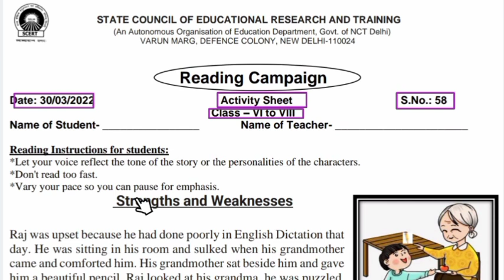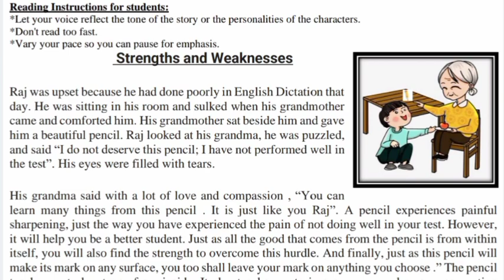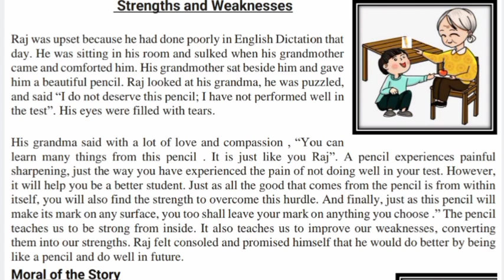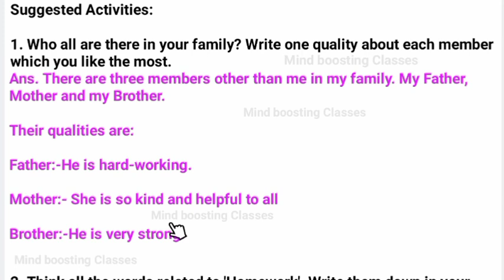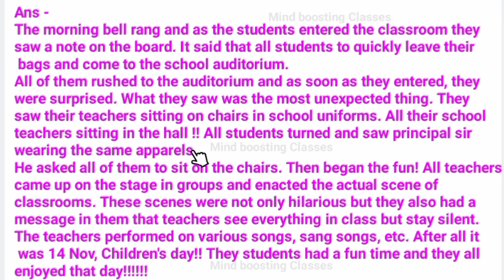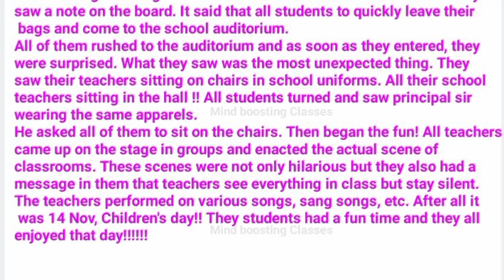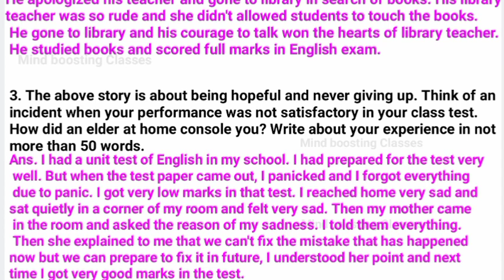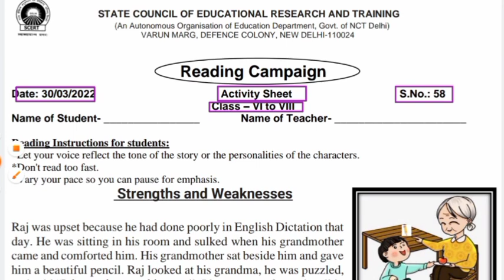english worksheet 58 class 6 to 8 | class 6,7,8 reading campaign activity sheet 58 || 30 March 2022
Class 6 to 8 english worksheet 58 given by SCERT (reading campaign) for both english and hindi medium. (date - 30/3/2022)
I hope this video will help students to understand the reading campaign class 6,7,8 english worksheet 58 in easy and better way.

कक्षा 6th से 8th की गतिविधी पत्रक 58 (activity sheet) जो की दोनो हिंदी मीडियम और इंग्लिश मीडियम के लिए है । (date - 30/3/2022)
मुझे उम्मीद है कि यह वीडियो class 6,7,8 के छात्रों को वर्कशीट no. 58 (reading campaign activity sheet 58) को आसान और बेहतर तरीके से समझने में मदद करेगा।